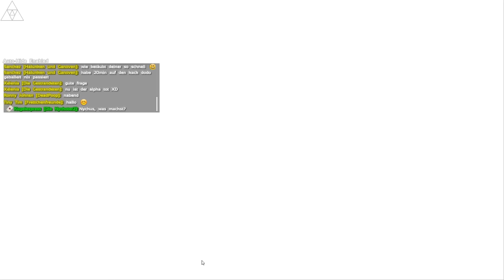ARK Annunaki, Community Server Gameplay Stream #007 Teil 1/3!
PVE Community Server, modded ARK, Annunaki Genesis auf "The Center"!

Ganz herzlichen Dank an Kugelexpress für die Bereitstellung des Servers! Danke auch an sein Admin Team!

Publisher: Studio Wildcard / Reverb Inc?
Das Spiel befindet sich im Early Access,
geplanter Release Termin ist Ende 2016